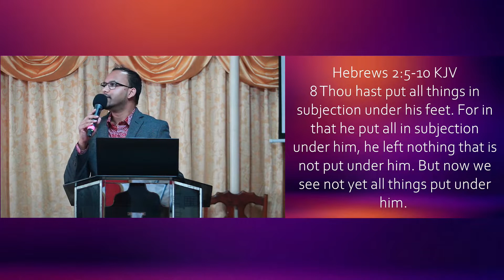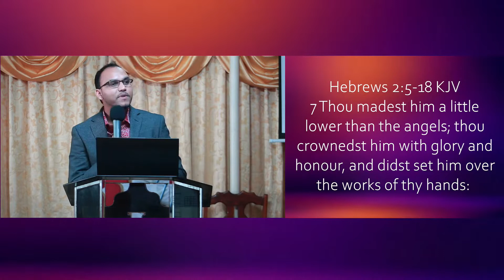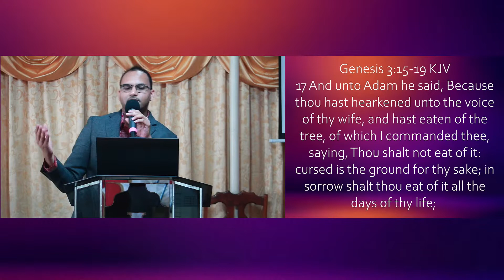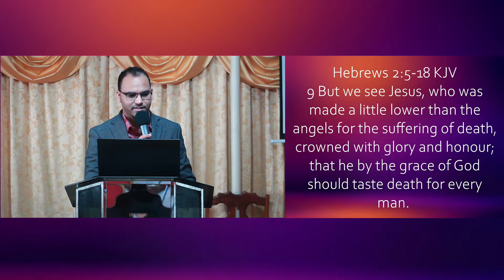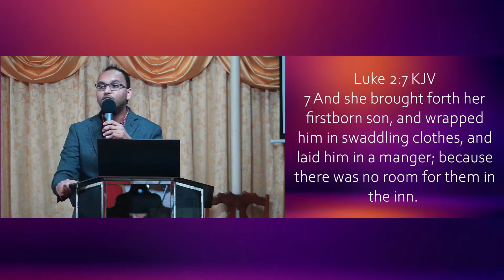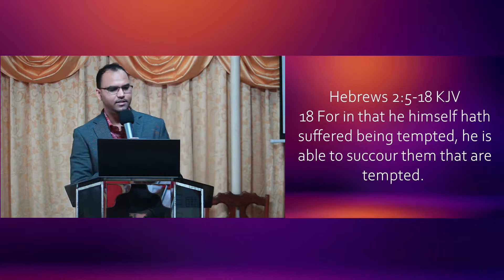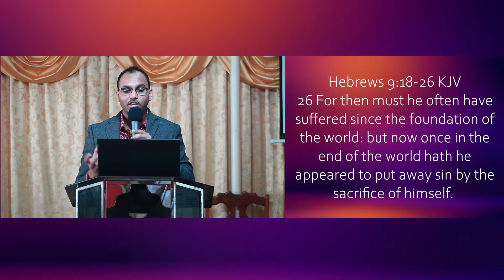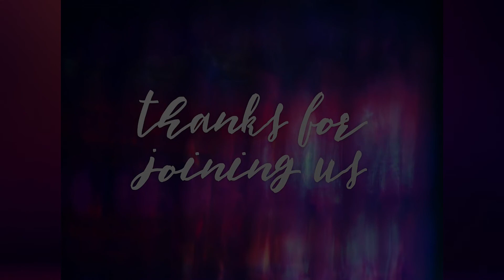Do You Know Your Value Christmas 2021